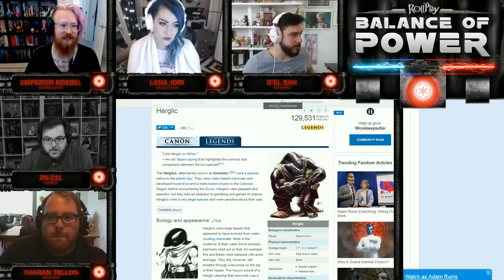RollPlay Balance of Power - Week 14, Part 2 (Dark Side 7)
Otherwise VODs will be released one per day until the session is finished.

itmeJP, JesseCox, Strippin, Pokketsays, and Adam Koebel begin a brand new journey in a galaxy far, far away!

Please share and like if you liked, dislike if you disliked!